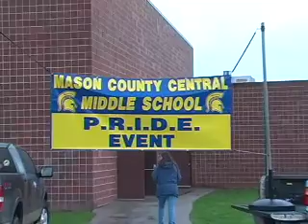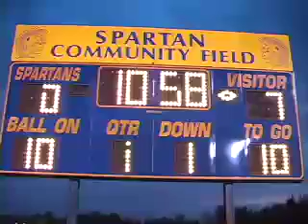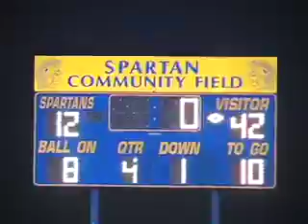LHS vs. MCC Football Game 2008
Mason County Central Spartans vs. Ludington Orioles football teams clash after 30 years absence from the gridiron.